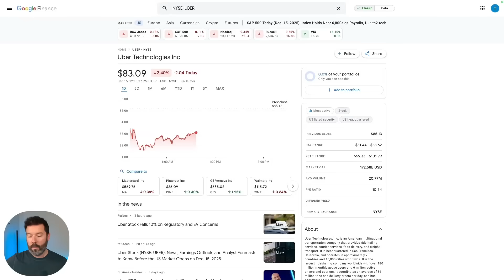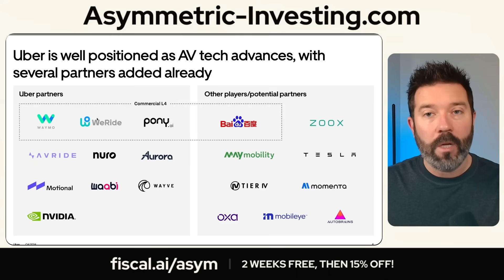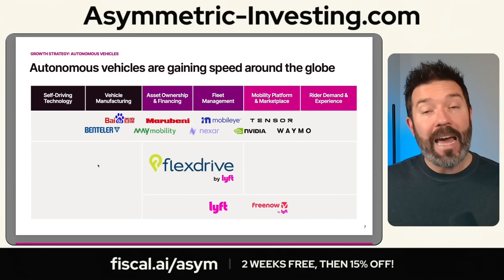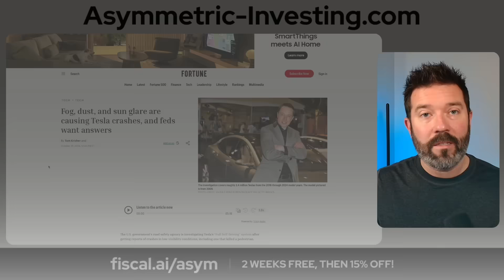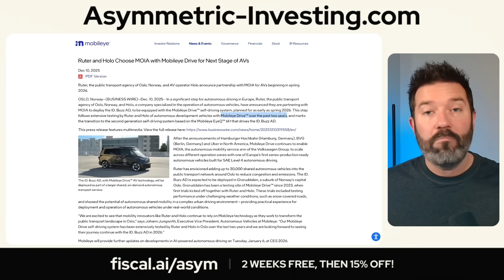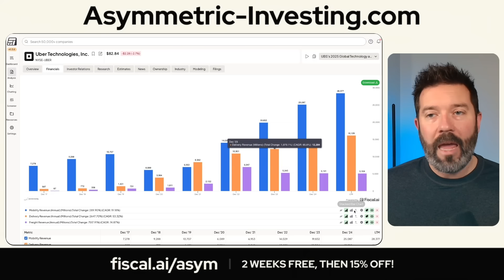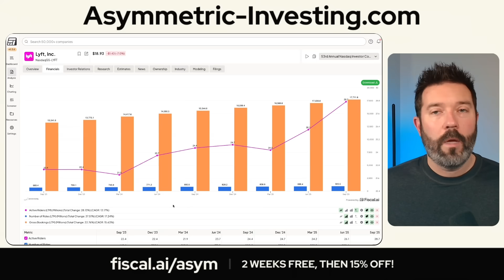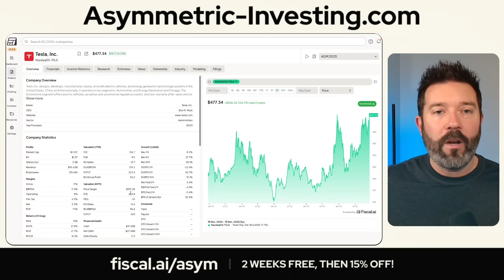Tesla Just Killed Uber and Lyft's Stock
Tesla's recent move to deploy fully autonomous vehicles without a safety driver is creating waves across the rideshare industry. This development from Tesla has already caused a notable reaction in the stock market, particularly impacting Uber and Lyft stocks. Travis Hoium explains what this means for the future of these companies and the broader transportation sector.

📈Fiscal AI is the best tool in finance. Try it now: ​​

00:00 A Rough Day for Uber and Lyft
00:11 Tesla's Autonomous Vehicle Testing
00:27 Impact on Uber and Lyft
00:39 Different Business Models: Tesla vs. Uber and Lyft
01:06 Autonomous Vehicle Market Strategies
01:33 Sponsor Message and Fiscal AI Introduction
01:40 Comparing Ride-Sharing Metrics
02:20 Tesla's Strategy and Market Reaction
02:44 Uber and Lyft's Autonomous Partnerships
04:54 Safety Concerns with Tesla's Autonomy
06:56 Future of Autonomous Vehicles
08:27 Financial Analysis of Uber, Lyft, and Tesla
11:04 The Future of Autonomy and Ride-Sharing